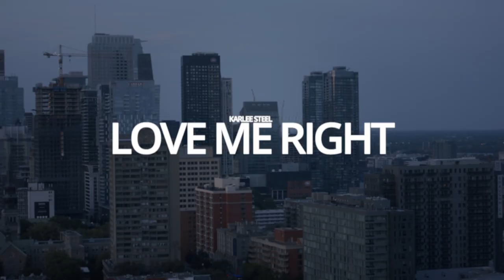Love Me Right (TRAILER) | Karlee Steel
OUT ON SEPTEMBER 25 2021!